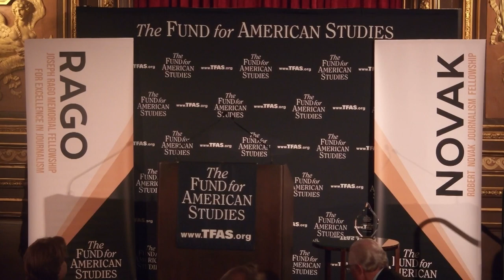Liberty + Leadership Podcast Episode 25 - Highlights from the 29th Annual Journalism Awards Dinner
This week is a special episode of the Liberty + Leadership podcast with highlights from TFAS' 29th annual Journalism Awards Dinner in New York City. At the dinner, TFAS introduced a new class of Novak and Rago Fellows, and honored two courageous journalists at the Metropolitan Club in Midtown Manhattan. Honorees and guests included Novak Fellows Jack Butler of the National Review, Billy Binion of Reason Magazine, and Joseph Simonson of The Washington Free Beacon; Joseph Rago Memorial Fellow for Excellence in Journalism Carine Hajjar of The Wall Street Journal; and special guests Paul Gigot of The Wall Street Journal, Paul Rago, Benjamin Riley of The New Criterion, American political commentator and author Dana Perino, and William “Bill” McGurn of The Wall Street Journal. This year’s dinner was especially impactful given that one of our honorees, entrepreneur and activist Jimmy Lai, is currently detained in China for exercising freedom of speech and for criticizing the Chinese government. The Liberty and Leadership Podcast is hosted by TFAS President Roger Ream and produced by kglobal.